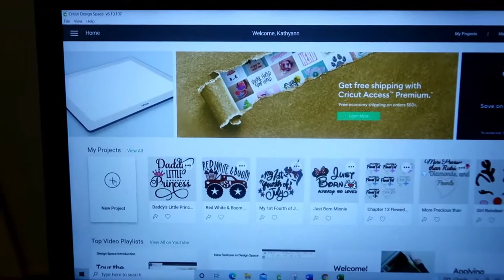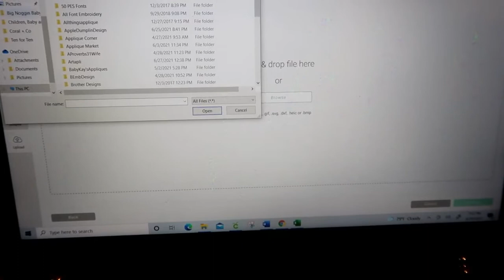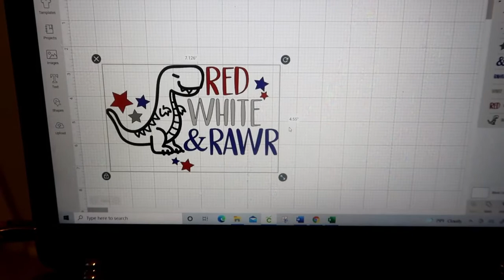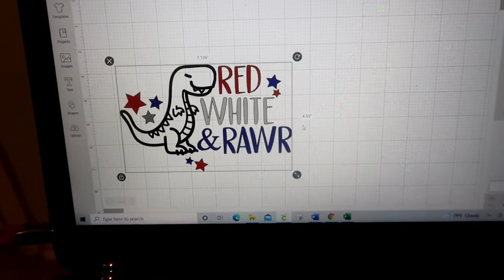4th of July Inspired Toddler Shirt / Fourth of July Inspired Boy Shirt / Patriotic Toddler Shirt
4th of July Inspired Toddler Shirt / Fourth of July Inspired Boy Shirt / Patriotic Toddler Shirt

I made another shirt for the 4th of July.  This one is for a friend's son.  I am so happy and pleased with the outcome; he loved the shirt.

Supplies/Products used or similar to:
Camera similar to the one used
Heat Transfer Vinyl

**Products used were purchased by me.**

Camera used: Canon PowerShot G7X MarkII